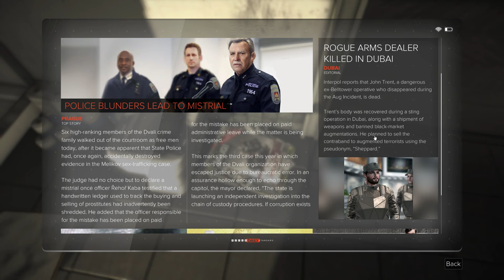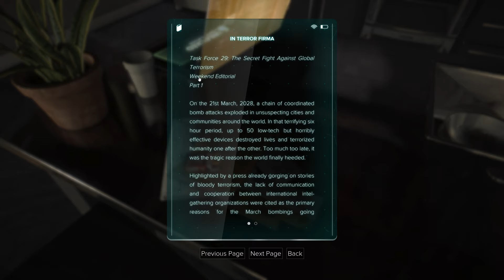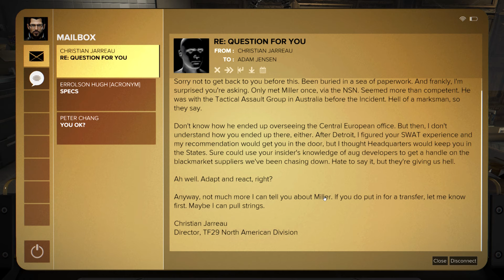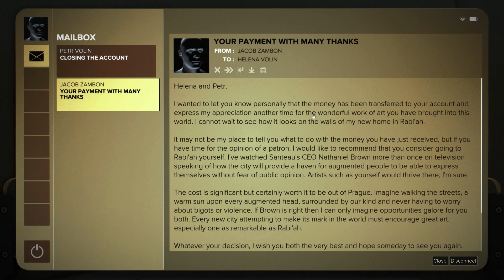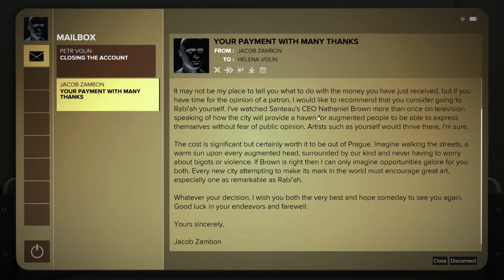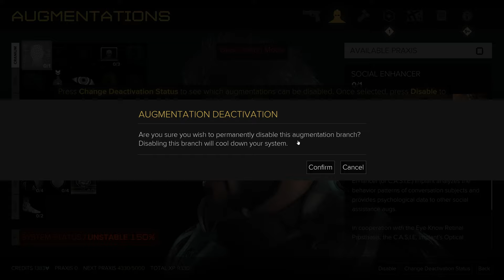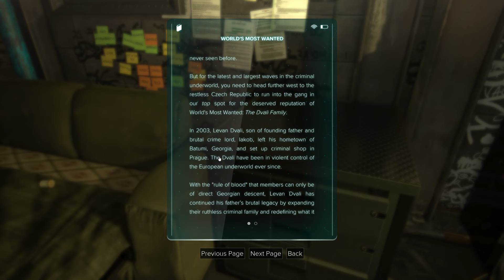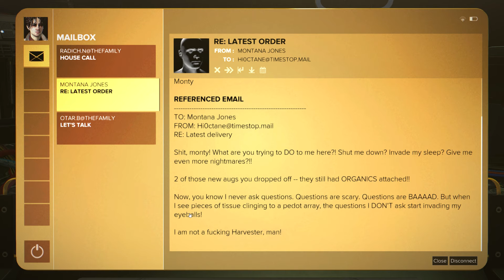Deus Ex: Mankind Divided (PC) | Justice Gaming Let's Play in 2022 | [Part 2]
Welcome fellow gamers, join me in this playthrough of Deus Ex: Mankind Divided on the PC in 2022.  Deus Ex: Mankind Divided was released in 2016, and I'll be playing it for the first time.  Deus Ex: Mankind Divided is the direct sequel to Deus Ex: Human Revolution.  I recently did a complete playthrough on Deus Ex: Human Revolution, and now I'm following up with the sequel.  I'm extremely excited to play this game, as I am a big fan of this franchise and these games.  I'm playing this game for the experience, the atmosphere, and the storyline.  This will be a relaxed playthrough, utilizing a hybrid gameplay style based on the needs as I see fit in the moment, this means I'll be action Jensen when I need to be, or stealthy when I need to be, I'll play both lethal and non-lethal, it'll be a mix of different styles.  I'm going for main mission completion and side quest and secondary mission completion in this game.  This Let's Play of Deus Ex: Mankind Divided is going to be a whole lot of fun, so I hope you enjoy it.

This is a full Lets Play series of Deus Ex: Mankind Divided 2016 with gameplay on the PC in 2022.  I am running the game in DX12 and HD at 1440p, 60FPS, and with the game's maximum highest graphics settings with everything turned on to the max on an NVIDIA GeForce RTX 3080 Ti video card.